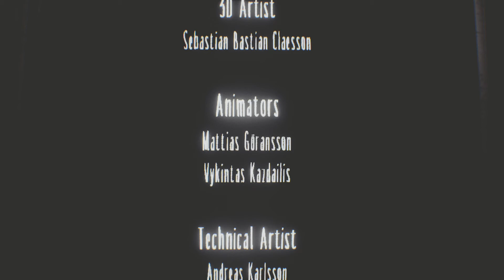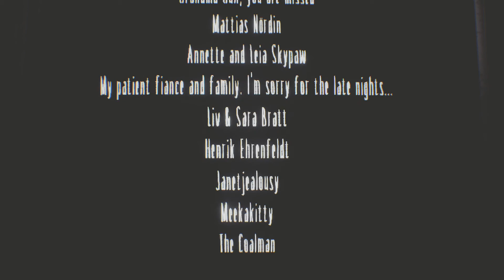Little Nightmares : Secrets of The Maw 3 - La Résidence - PS4 - Sans commentaires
Troisième DLC de Litlle Nightmares.